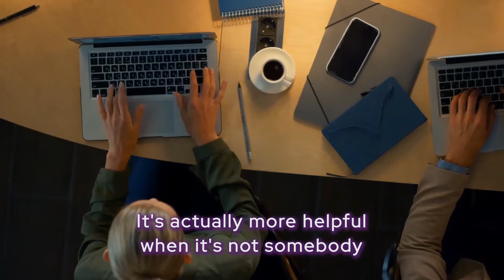Body Doubling to Increase Focus.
Marcey Rader, shares the AMAZING benefits of Body-Doubling!! No professional stuntmen/stuntwomen are required.

Marcey Rader believes that health powers productivity. She is a multi-certified health and productivity expert, one of 800 Certified Speaking Professionals® worldwide, digital wellness practitioner, three-time author, and creator of the Powered Path™ Playbook. As the founder of RaderCo, Marcey helps executives, teams, and individuals banish burnout, keep good people, and move forward through practical, tailored tools, healthy, sustainable habits, and coaching accountability.

Sought after by start-ups to Fortune 100 companies, she's spoken for tens of thousands of people on five continents. As an award-winning global speaker, she trains her audiences to improve their focus, maximize their energy, conquer the calendar, master tasks, and extinguish their email. To change your career, team, or organization one habit at a time, learn more or connect with Marcey at marceyrader.com.